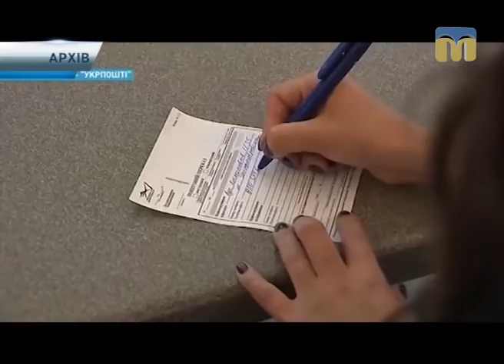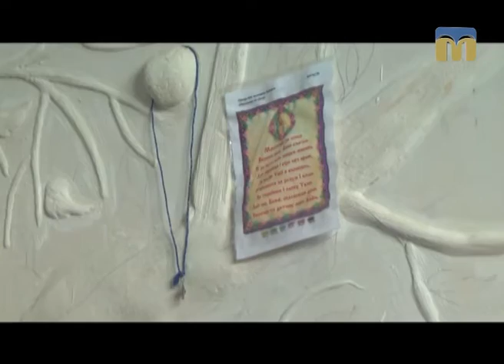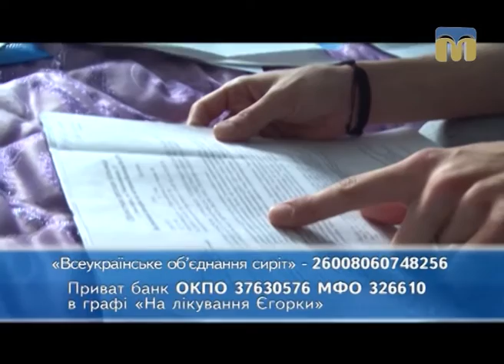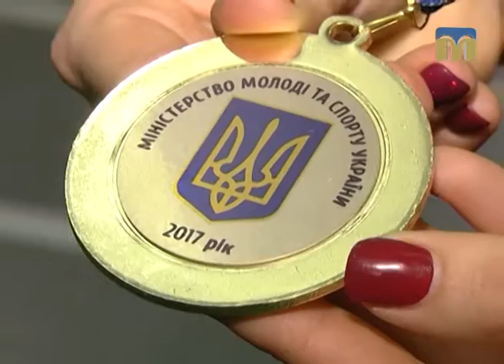Телевізійні новини Миколаївщини – 27.03.2017